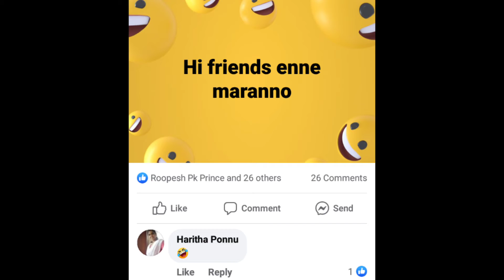നാളെ മുതൽ ഫേസ്ബുക്, ഇൻസ്റ്റാഗ്രാം, വാട്സാപ്പ് ലഭിച്ചേക്കില്ല.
Social Media Malayalam

# MONSTER LIFE

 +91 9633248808